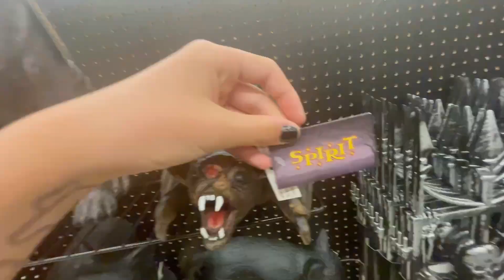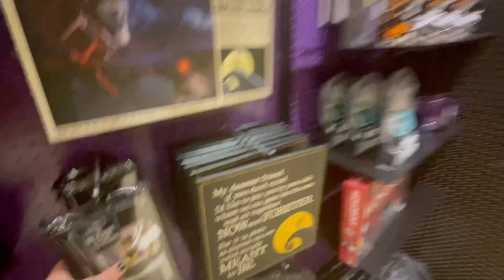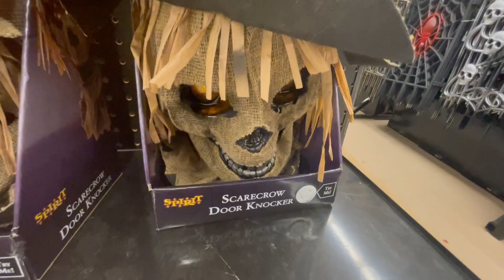Spirit Halloween 2021 Store Tour #6